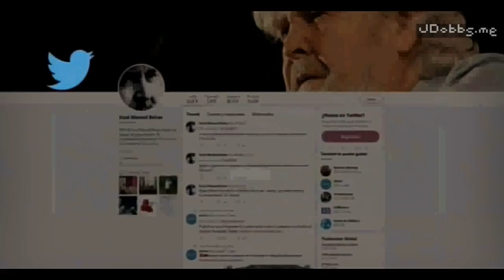Charla *MOTIVACIONAL* de Maduro: "Un nuevo Comienzo para la Revolución"...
Maduro Motivational Speaker TED
+ MAREAS o Mareados en apoyo al regimen Chavista:
Pitcnt Uruguay + Beiras Mareas Galicia, BNG, Podemos.

_Tu ayuda es FUNDAMENTAL para que este canal pueda seguir
en YOUTUBE_

El ser o no ser, el estar o no estar en la batalla cultural
por la narrativa y la información depende de eso.

A este canal, ni google, ni iran, ni el chavismo, ni el kremlin,
ni ningun estado ni empresa le paga un centimo.

Si te resulta valioso el contenido del canal.
es solo tu apoyo personal el puede hacer que
siga adelante ::::

3_Bitcoin: 1P7zmFKP1w11LKJA5AE6aURE6VuR2VVqr5